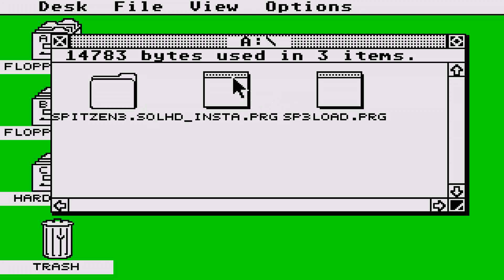ATARI ST ESLA League Manager III 19xxSolution Softwareen deDisk 1 of 2 zip